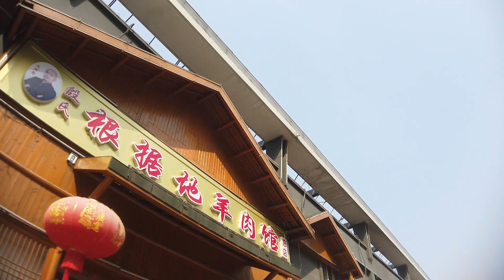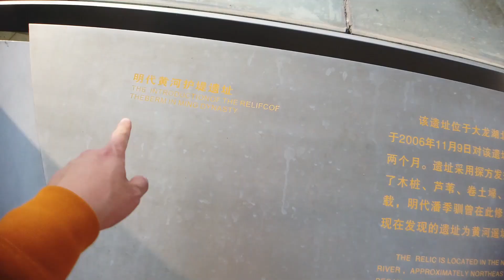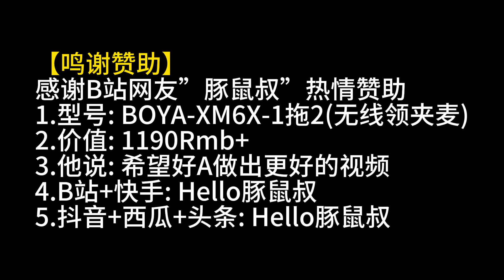【徐州網友】臺灣人省吃儉用去大陸徐州辦事│徐州本地網友馮大哥說│好A來徐州聯繫我噢│網友開車在我去辦事│帶我吃本地特色燒羊肉│網友人超好臺灣小夥好感動【EP590】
名稱: 徐州之行-網友馮大哥
內容: 馮大哥開車帶我到處辦事
找我: WarnerChen (Wechat)
找我: WarnerChen2 (Line)